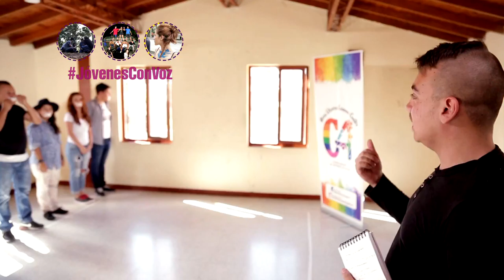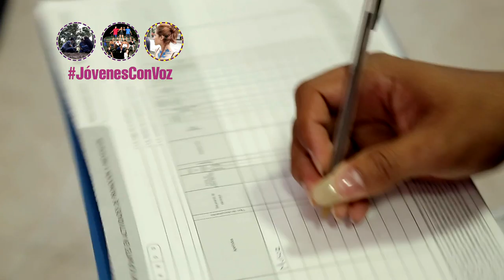Mesa diversa C4 [Proyector] Telemedellín